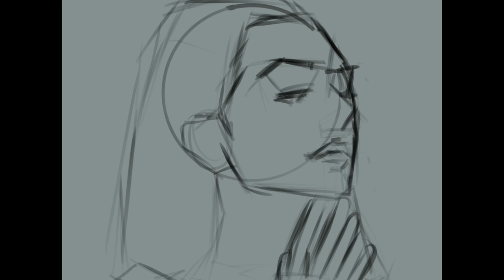iPad Pro Procreate 4 Painting Amelia Zadro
My Procreate Brush
Please go to gumroad.com buy Vincent Procreate Brush

👀OMIA 學東西
Buy My Online Course

Thank you for your support :) And happy painting!

OMIA 學東西
購買我的線上課程
請去 查看更多有關課程資料
(國語配音  + 中文字幕)

感謝你們對我的支持 :)

HOWORKSHOP Facebook:
＠howorkshophk